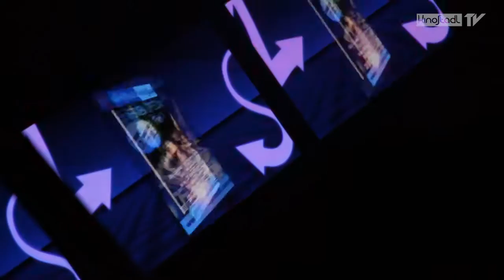Kinostadl TV - MANIAN und DJ Teddy O LIVE!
Januar/Februar 2011